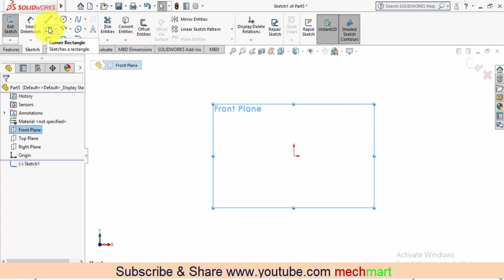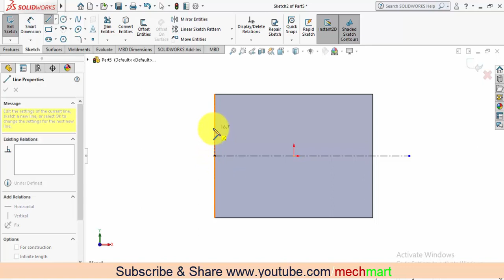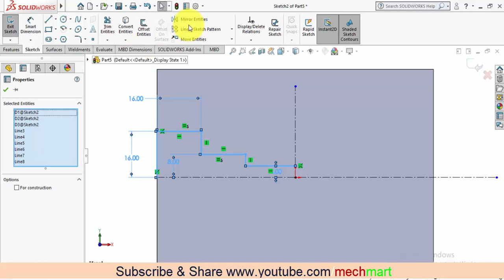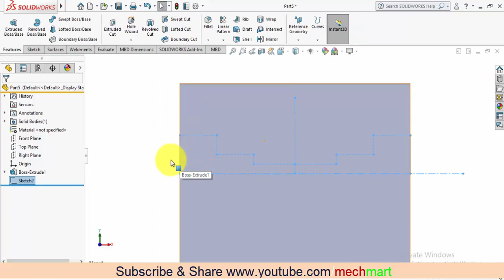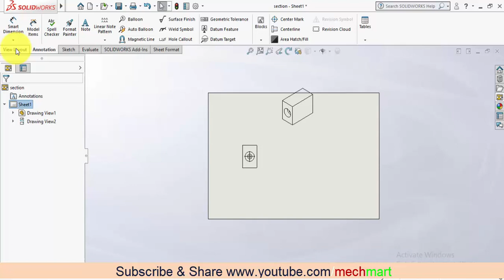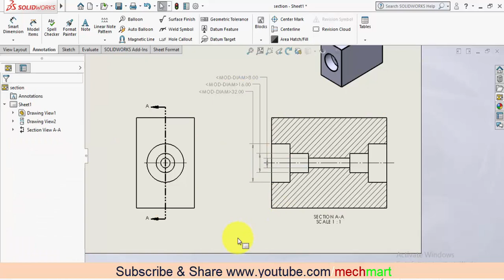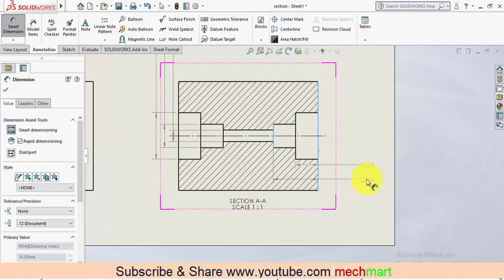How to make solidworks section view drawing?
Learn how to make section view in solidworks?